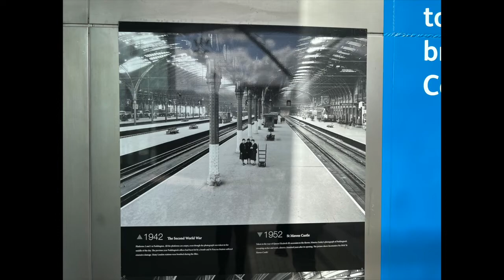588 WWII Era Vintage Slide Show